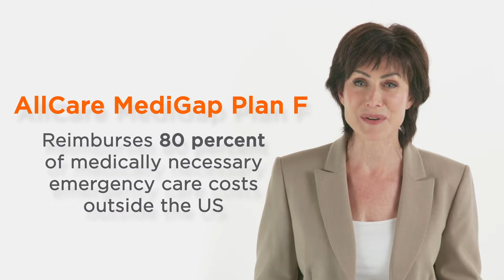AllCare MediGap - Medicare Basics - Travel Outside the U.S.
This video highlights Medicare coverage when you travel outside the United States.

Learn about out of pocket costs and deductibles for treatment when you are traveling abroad.